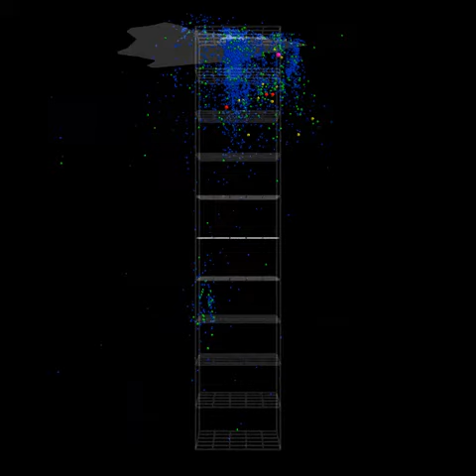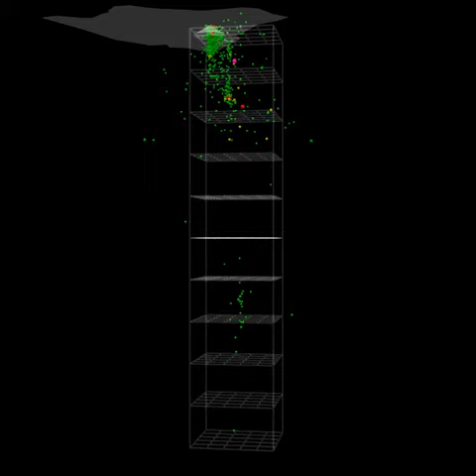pele 4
A 3D model of EQ events near Kilauea, Hawaii, from May 1 thru Aug 4 (2018). The view is from 25 km depth looking straight in.

The model rotates twice, the first rotation shows EQs of M2.0 and higher. The second rotation shows EQs of M3.0 and higher. The tall grid "tower" (which goes down _into_ the earth) is 50 km deep with grids every 5km. The tower is 0.5 x 0.5 degrees and extends from -155.50 W to -155.00 W and from 19.00 N to 19.50 N.

The outline of the Big Island of Hawaii is shown on top. A small cone marks Kilauea and a smaller one marks Pu'u O'o to the east. A tiny cyan cylinder marks fissure 8.

EQs are color-coded: blue=M2, green=M3, yellow=M4, red=M5, purple=M6.